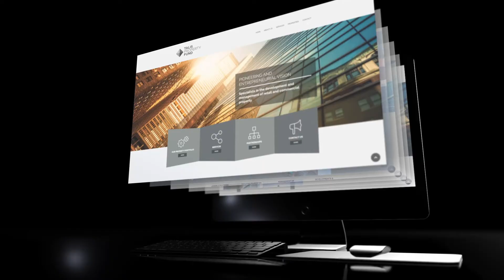LIVE ShowReel 2020